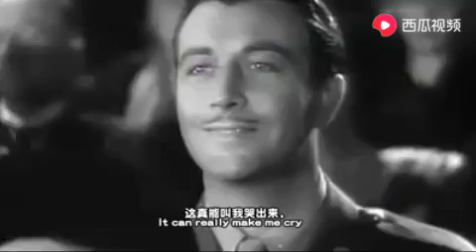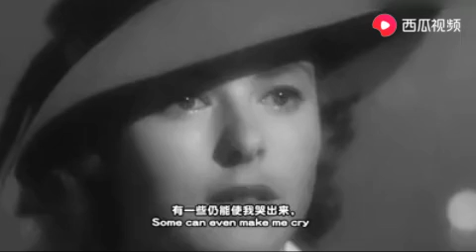《Yesterday once more》美丽的旋律，听着特别舒服，太养耳膜了